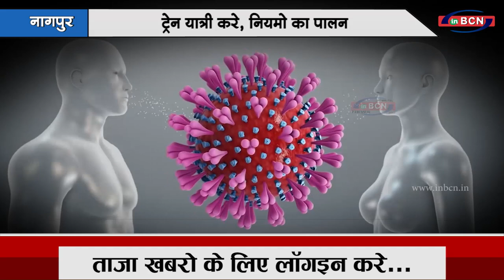ट्रेन यात्री करे ,नियमो का पालन |INBCN NEWS